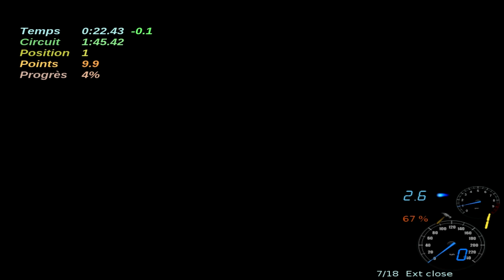Niaseries sur Stunt Rally (avec JuanLeLatino)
Voici une petite vidéo où je joue à Stunt Rally avec JuanLeLatino. N'attendez pas à une vidéo super bien travaillée c'est juste une vidéo où je niaise avec JuanLeLatino à un jeu de course gratuit. Si vous voulez voir la chaîne de JuanLeLatino et télécharger Stunt Rally, les liens sont au bas de la description.